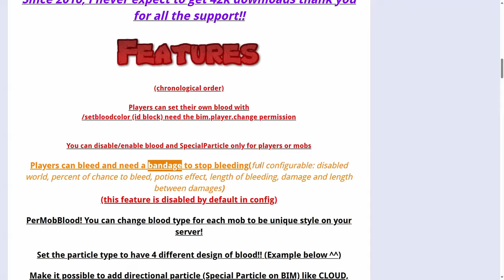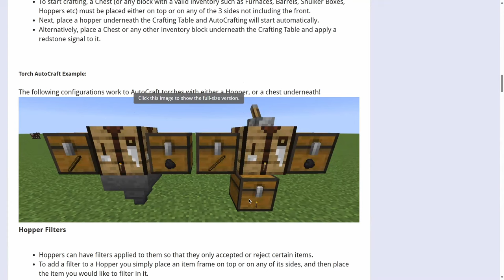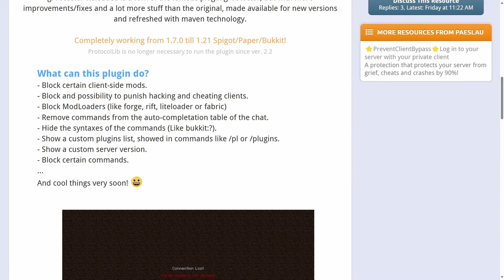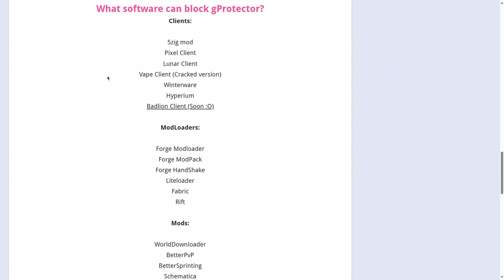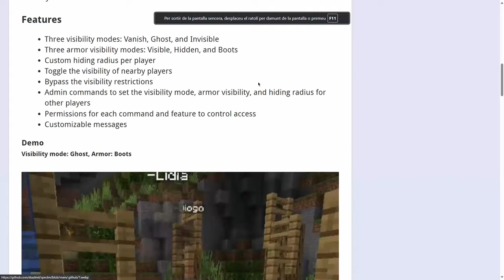👉 TOP 10 PLUGINS para TU SERVER de MINECRAFT